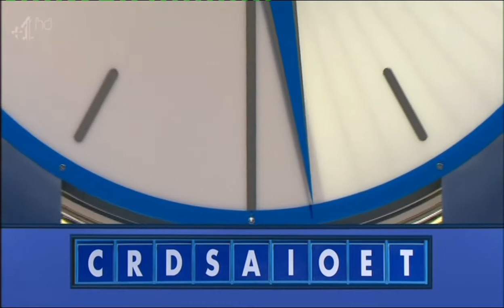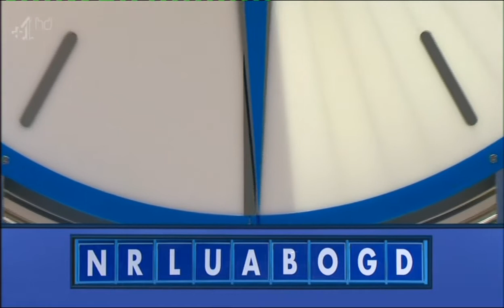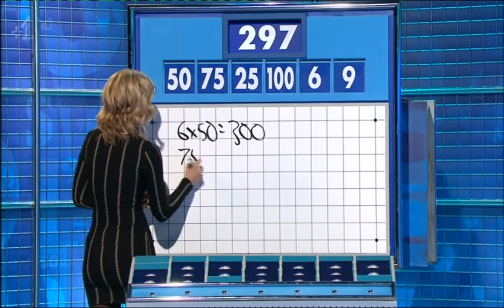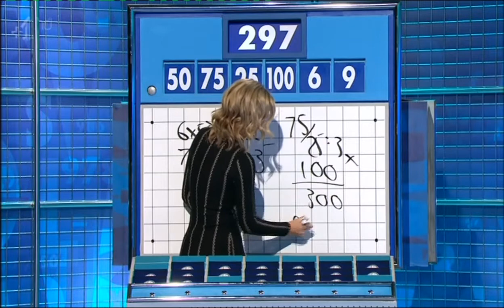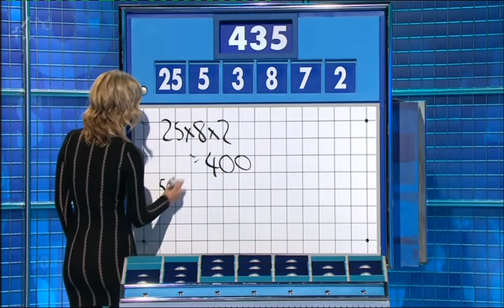Rachel Riley - Countdown - 26/03/2015 - Incomplete